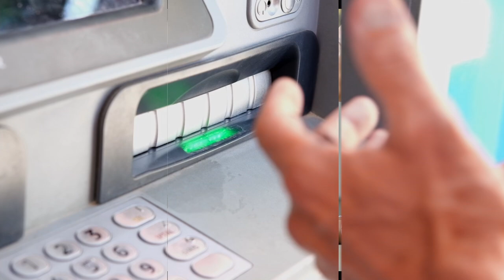I Feel For You. Hits Dance 2001 Vol 3. Cover Team.